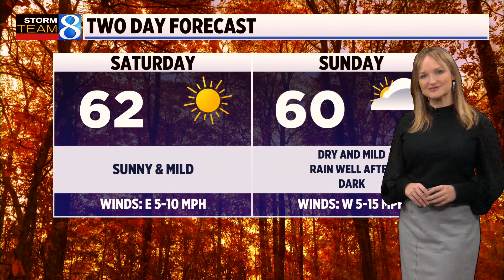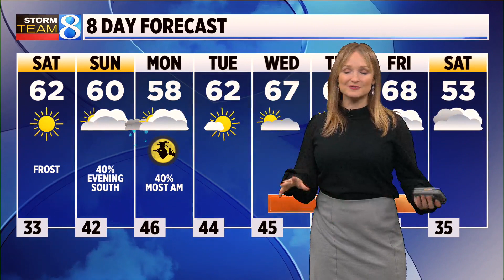Storm Team 8 forecast, 10 p.m., 102822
There are mild temperatures ahead, with an average temperature of 61 this weekend. A storm system will move in Sunday night. (Oct. 28, 2022)